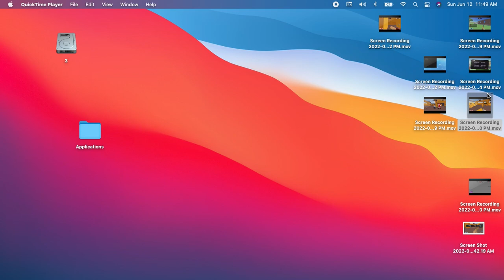morning aim 2v2 (no warmups) (ignore teh end)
kn